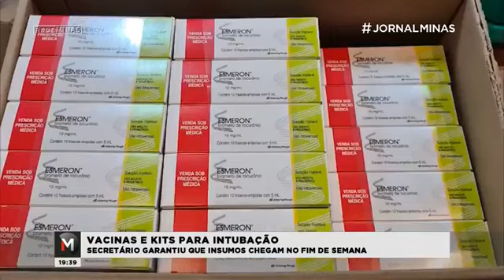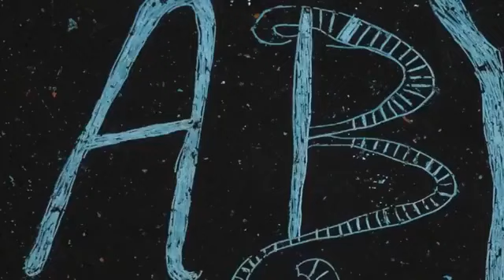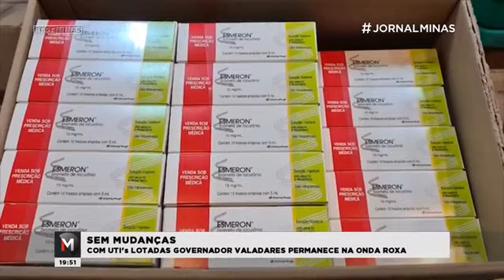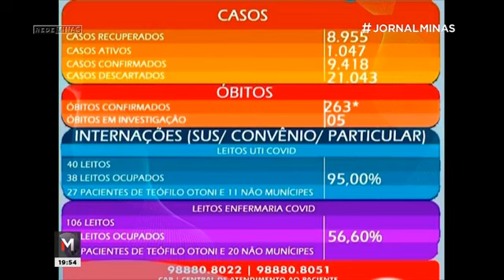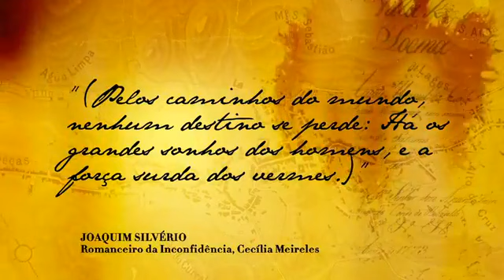Jornal Minas - Edição completa / abril 2021